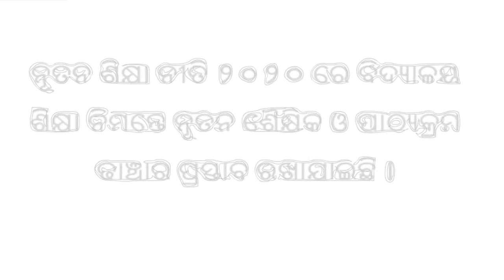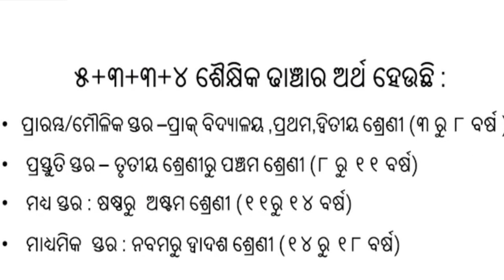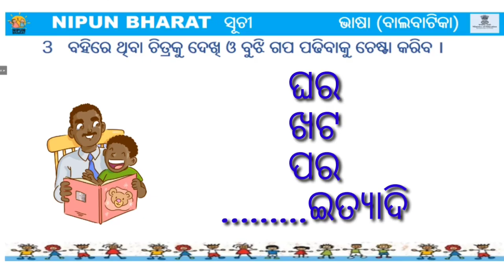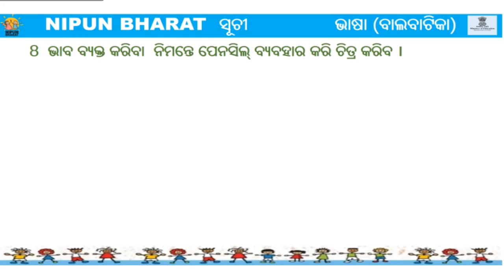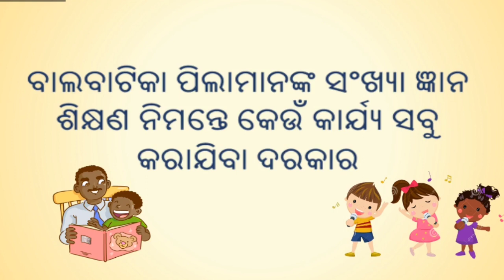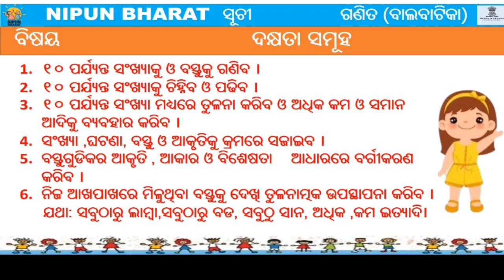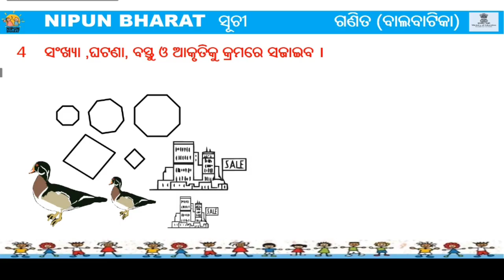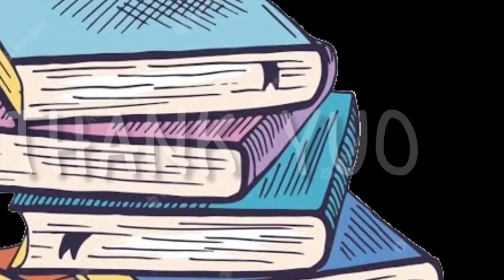Fln Balbatika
This video contains foundational literacy and numeracy VIDEO . Which Describes foundational literacy and numeracy skills of Balbatika students. It will help the teachers take. To take care of their students , if they follow this video and learn all the skills that described in NEP 2020 .